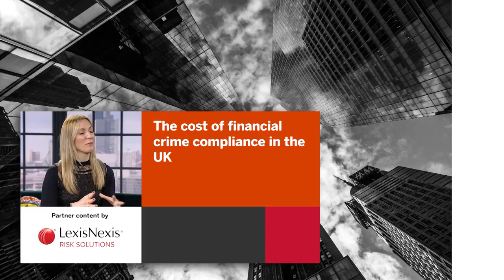Fresh Perspectives: The cost of financial crime compliance in the UK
Nina Kerkez, director, consulting at LexisNexis Risk Solutions, talks to Joy Macknight about the main drivers of rising costs in financial crime compliance, such as anti-money laundering and customer due diligence, in the UK, as well as actions firms can take to improve financial crime compliance effectiveness and reduce the cost of compliance.